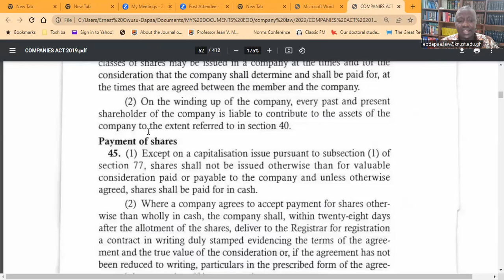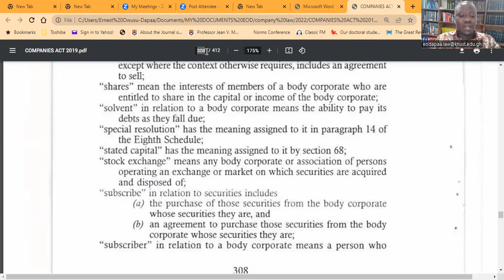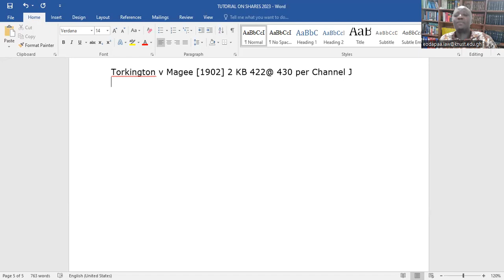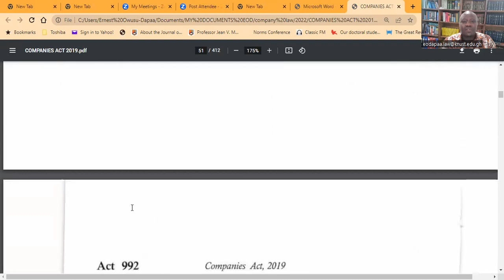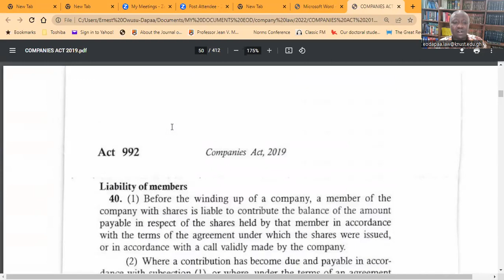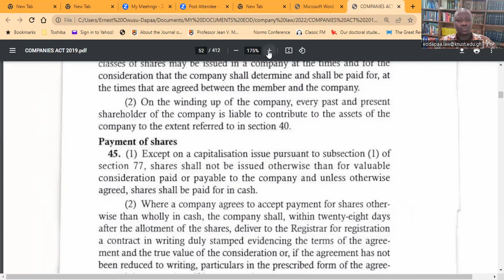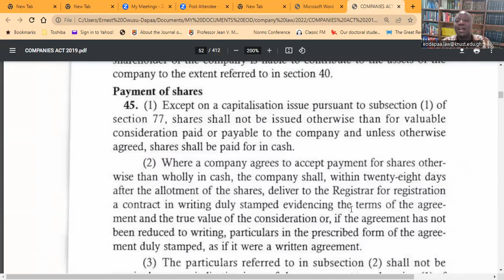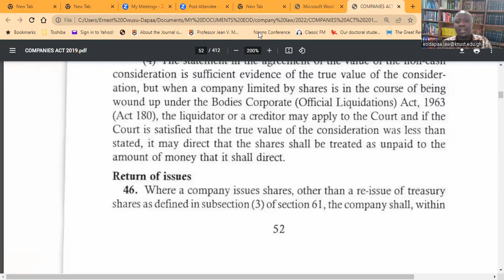COMPANY LAW IN GHANA- SHARES - DISCUSSION OF SECTIONS 42- 45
Meaning of Shares
Legal Nature of Shares
No Par Value
Payment for Shares and Capitalisation issues